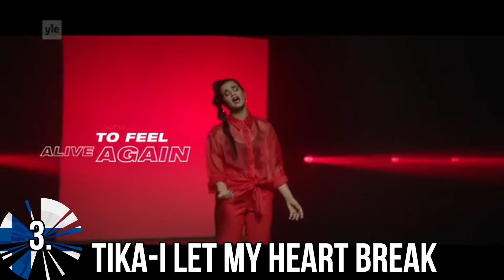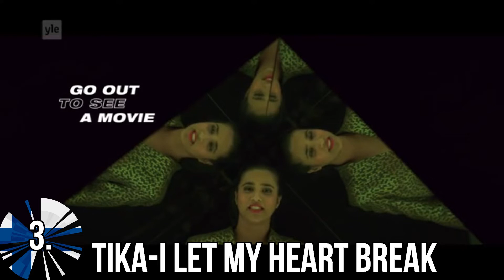Uuden Musiikin Kilpailu 2020 My top 3 so far